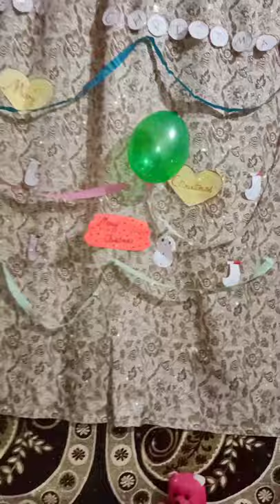christmas celebration 2021 ll small celebration with my friends